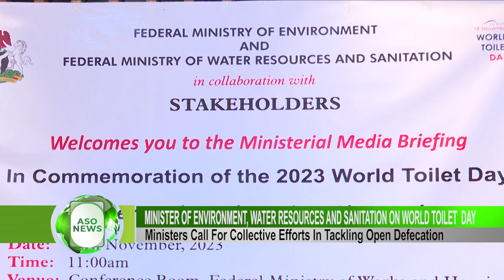MINISTERS OF ENVIRONMENT , WATER RESOURCES AND SANITAION BRIEF THE PRESS ON WORLD TOILET DAY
WORLD TOILET DAY
ENVIRONMENT AND WATER RESOURCES AND SANITATION MINISTERS CALL COLLECTIVE EFFORT IN BATTLING OPEN DEFECATION

About 4.2 Billion people in the world lack proper toilets, while 48 Million Nigerians still practice Open defecation.
This sanitation crisis poses a threat to the environment and health of citizens.
The Minister of Environment Malam Balarabe LAWAL Abbas speaking in a news briefing on the commemoration of World Toilet Day revealed that women, girls and children are at high risk of infectious diseases due to lack of Proper toilets

The theme for this year’s world Toilet day is, Accelerating Change. The Minister of Environment Malam Balarabe LAWAL Abbas said the theme inspires every individual to take personal action to help improve toilets and sanitation systems in the county.

He said One of the major consequences of poor excreta and sewage disposal is the high rate of diarrhoea disease which is the second cause of high morbidity and mortality rates among children under the age of five.

Mallam Abbas said  The persistent re-occurrence of annual incidences of cholera outbreaks in some states are also manifestations of inadequate toilet facilities.

The Minister of Water Resources and sanitation Joseph Terlumum Utsev reveled that over 40% of wastewater is discharged into the environment without treatment.

He said Some of the untreated wastewater are being used in irrigation farming and the produce is consumed with attendant risks.

The water resources minister revealed that Nigeria still remains one of the countries with the highest amount of people still practicing open defecation

Both ministers appealed to all National, State and Local Government stakeholders to take environmental sanitation as a priority by building more public toilets in their domain,

They called for more practical steps and action saying, individually and collectively, citizens can act as agents of change to ensure all has access to toilets, Likewise, all commercial entities such as petrol stations, shopping malls  are encouraged to launch functional toilet facilities for the public as part of their corporate social responsibilities.

World toilet is commemorated on the 19th on November annually, it is a day set to celebrate toilets and raise awareness of the billions of people living without access to safely managed sanitation.

JEA